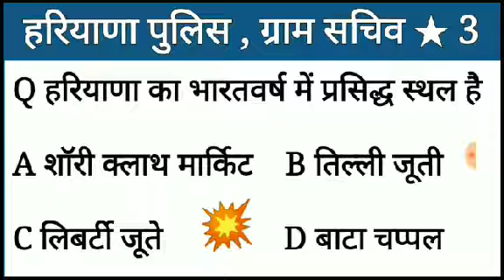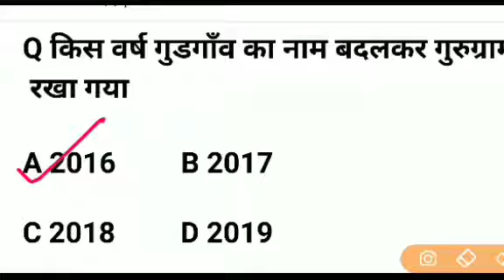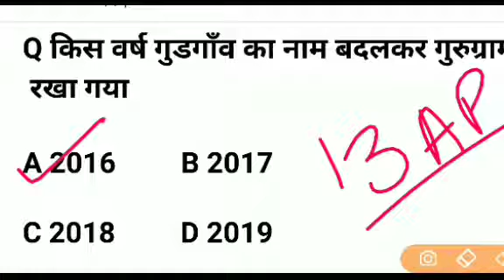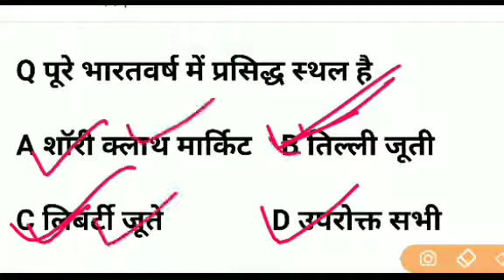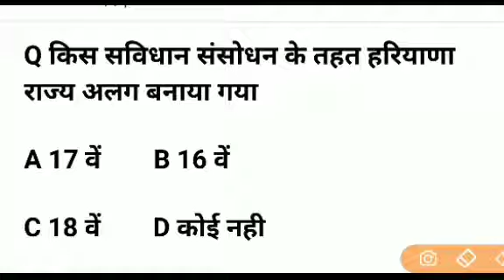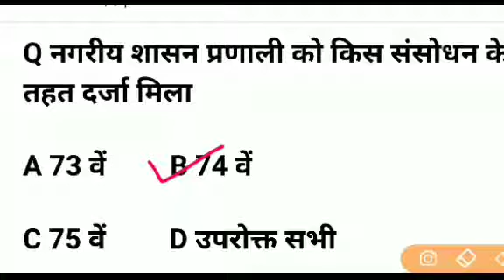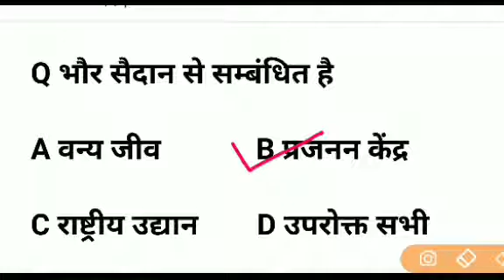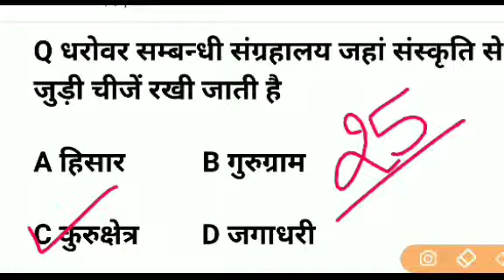हरियाणा पुलिस ग्राम सचिव #25 बेहतरीन प्रश्न जिसमे से आप 15 सही नही कर पाओगे अब दिखाओ तैयारी कितनी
EDUCATION ZONE चेंनल

*यहां पर आपको हरियाणा सामान्य ज्ञान से जुड़ी हर एक pdf ओर न्यूज़ मिलती रहेगी*

*🏆अबकी बार HSSC पार🏆*

        *👍TARGET HSSC👍*

26 आम उत्पादन में प्रथम

27 क्रन्तिकारी आंदोलन का मुख्य केन्द्र  ( 1909 )

28  अम्बाला छावनी 1857 ( स्थापना 1843 )

29  पक्की सड़को का सर्वाधिक घनत्व

30  विज्ञान नगरी

31  पिल्ली मिट्टी

32  बुढ़िया का रंगमहल

33  किंग फिशर प्रजनन केन्द्र      ( 1986 )

                      अम्बाला से सम्बन्ध व जन्म स्थली

1    सुषमा स्वराज

2